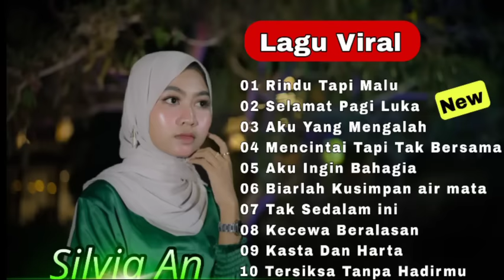Lagu pop Melayu terbaru 2023 - lagu Melayu terbaru Silvia an